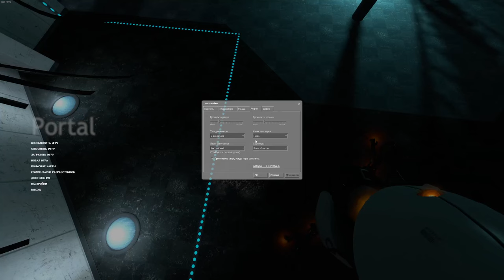Полное прохождение игры Portal | Летсплей!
сегодня в этом видео я прошел игру Portal от разработчиков Valve